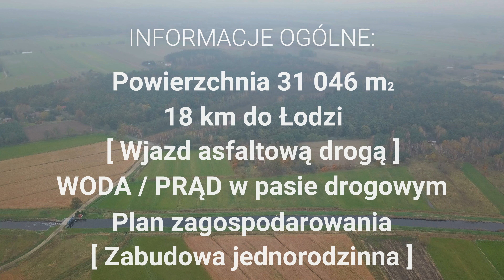Piękna duża działka blisko Łodzi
Piękna duża działka (31 046 m2) blisko Łodzi z możliwością zabudowy. Malowniczo położona pomiędzy rzeką a lasem z super dojazdem od asfaltowej drogi. Możliwość podzielenia na mniejsze (poza częścią znajdującą się przy rzece plan zagospodarowania przewiduje zabudowę jednorodzinną. Woda i prąd w ulicy. Link do ogłoszenia: [xxxxx].

Jeśli też potrzebujesz filmu by zaprezentować swoją nieruchomość skontaktuj się ze mną lukaszratajczyk[@]gmail.com

Muzyka: Drif - Pages Turn